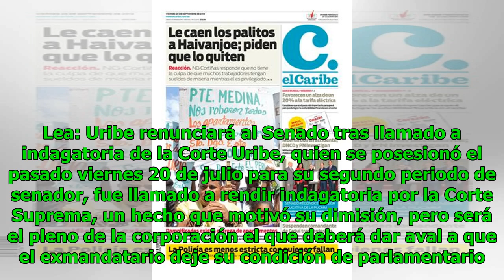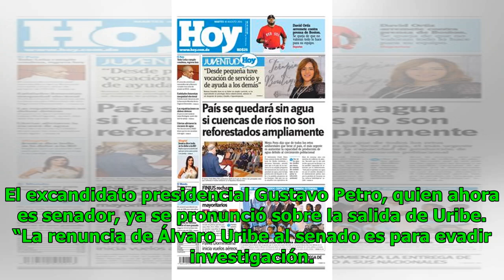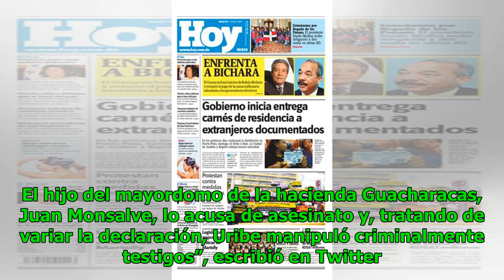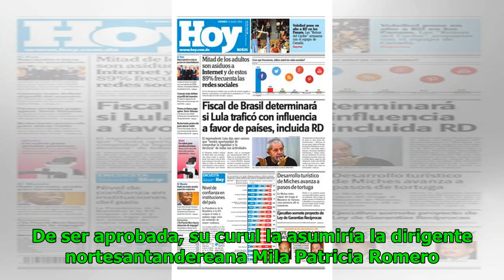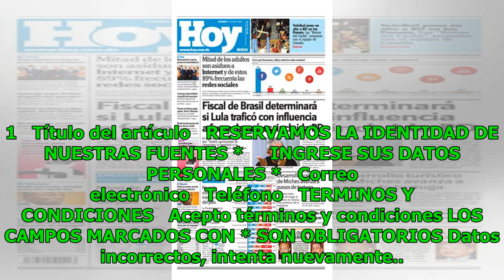¿Le llegó la hora del cierre definitivo a El Guacal? Noticias 24/7